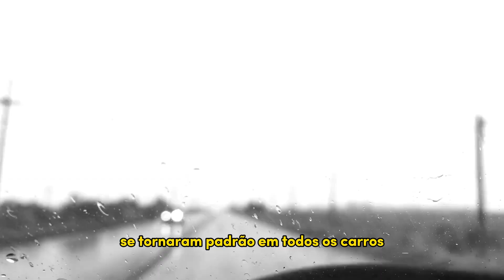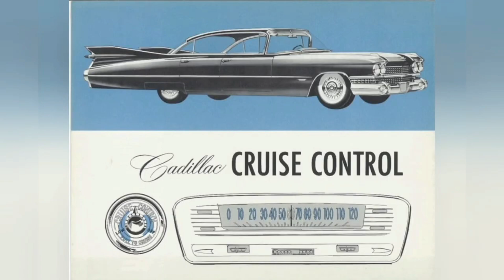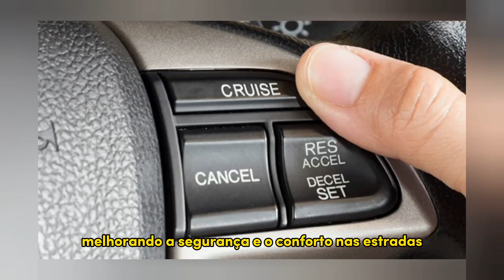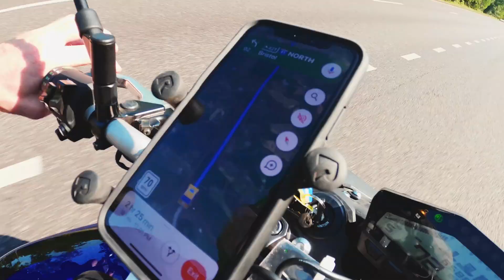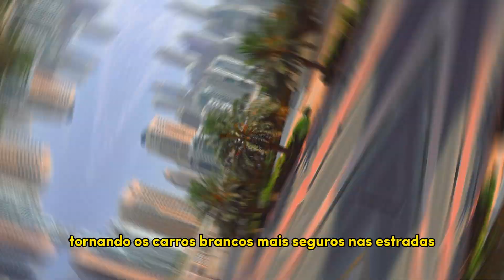Curiosidades Fascinantes Sobre Carros: Invenções e Histórias Incríveis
Descubra curiosidades incríveis sobre carros e suas invenções que vão te surpreender! Saiba como o limpador de para-brisas foi inventado por Mary Anderson, conheça a história do primeiro carro elétrico criado por Robert Anderson, e veja como Ralph Teetor inventou o controle de cruzeiro. Aprenda sobre o carro mais vendido de todos os tempos, o Toyota Corolla, e muito mais.